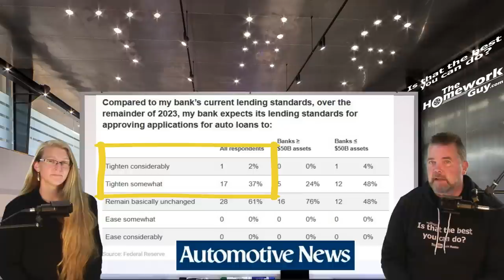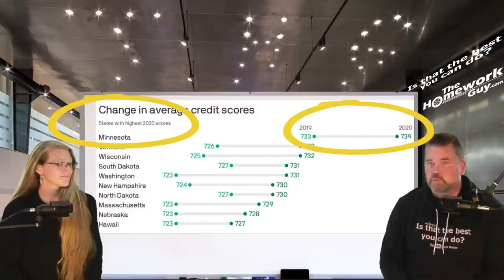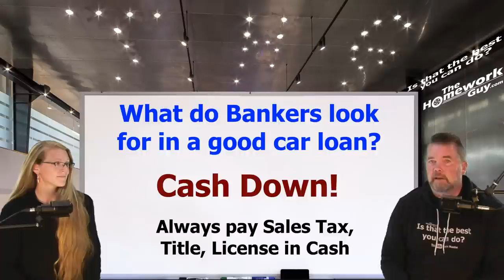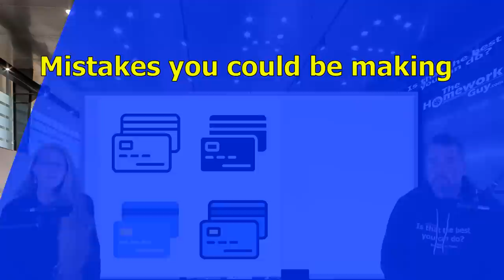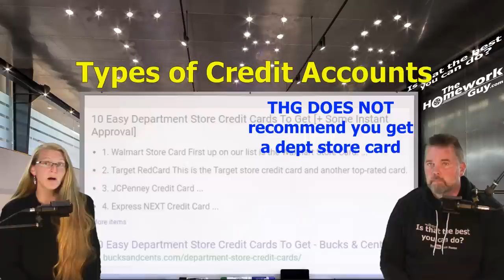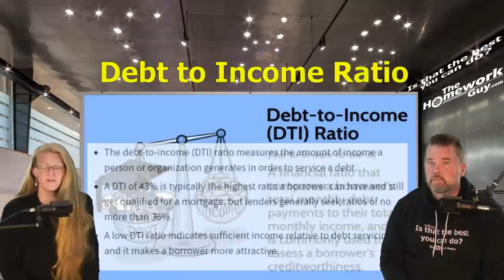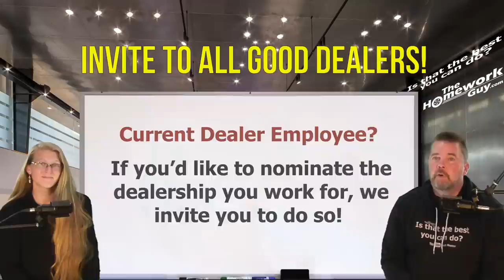CAR LOANS ARE PLAYING HARD TO GET! THG SHOWS HOW TO SUCCEED ANYWAY! The Homework Guy, Kevin Hunter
It's now industry wide. Every banker sees a shrinking number of people they can help. Today's show is about HOW TO GET A LOAN anyway!

A CAR DEALER WANTS TO:
1. SELL every car for the Highest Possible Price.
3. LOAD every Car Deal full of Fees and Finance Products.
4. OFFER Lowball numbers on every Trade Vehicle.

THE HOMEWORK GUY TEAM (THG) HELPS CAR BUYERS TO:
1. BUY a Car from Dealers or Private Party Sellers at the Lowest Price.
2. PAY Cash or Finance with their own Bank or Credit Union.
3. DECLINE Dealer Fees and Finance Products.
4. TRADE / SELL their current vehicle for the Best Value.

1. What you need to know before buying a car.
2. Information you need when buying a car at a dealership.
3. Benefits of Buying a Car from a Dealership or Private Party.
4. Questions to ask at a Dealership
5. Car buying tips and tricks from the experts
6. How to Buy and Pay for a Car with Cash
7. Using Carmax, Edmunds, TrueCar, Autolist, or Kelley Blue Book for Car Pricing Info.
8. Buying a Car out of state.
9. Taking Control of the entire Car Buying Process.
10. What to do if Scammed.
11. Illegal things Car Dealers can do.
12. Understanding Dealer Financing Tricks
13. How to Avoid Dealer Scams.
14. Reactions to Sales Training conducted by Car Trainers.